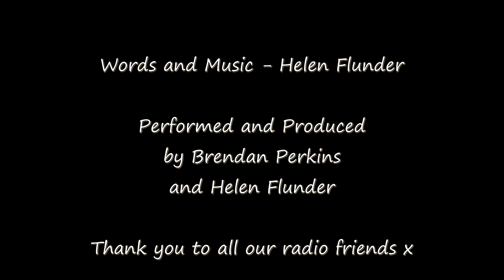Summer on ConRadio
Words and Music - Helen Flunder. (Lyrics below) Performed and Produced by Brendan Perkins and Helen Flunder.
With huge thanks to all our radio friends, especially Conrad Callan whose show on ConRadio gave us this inspiration (and week's deadline!) to record this for his summer theme night. You are all awesome!
1. Open up the curtains, see grey up high
Just another stormy Monday
Nothing but a river of rain goes by
… Another stormy Monday
Through the grey a voice shines through
Smiling from the studio

Ch. You put the sun back in the story
The warmth into the day
The blue back into stormy sky
Sending bitter rains away x2  …away

2.On a t.v. screen, the weather man sighs
More of the same, is no surprise
…  Another stormy Monday
Warming up the day with a song or two

Instrumental

You put the sun back in the story